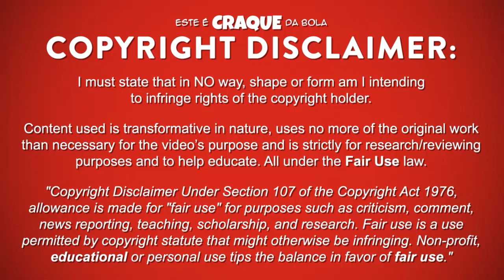MÁRIO RUI ● Napoli ● Goals & Skills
MÁRIO RUI - NAPOLI

Mário Rui é um futebolista português que joga na posição de lateral esquerdo no Nápoles.
Este video mostra golos, habilidades, assistencias e muito mais ao serviço do Nápoles.

Mário Rui is a portuguese professional footballer who plays as a left-back for Napoli.
Video shows goals, assists and best overall play for Napoli.

PASSPORT
Name: Mário Rui
Nationality: Portugal
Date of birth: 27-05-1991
Country of birth: Portugal (Sines)
Position: Left-Back
Height: 170 cm
Weight: 63 kg
Club: Napoli

SEASON & TEAM
2018/2019 - Napoli
2017/2018 - Napoli
2016/2017 - Roma
2015/2016 - Empoli
2014/2015 - Empoli
2013/2014 - Empoli
2012/2013 - Spezia
2011/2012 – Gubbio 1910
2010/2011 - Fátima
2009/2010 – SL Benfica U19
2008/2009 – SL Benfica U19 / Valencia U19
2007/2008 – Sporting CP U17

MUSIC/SOUNDTRACK
JJD - Future